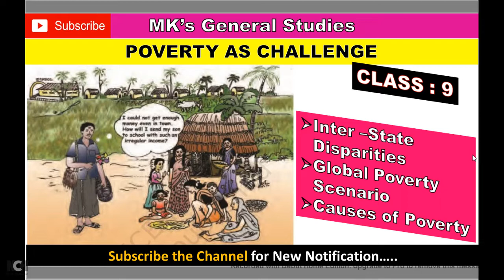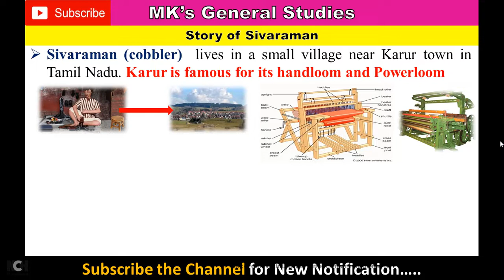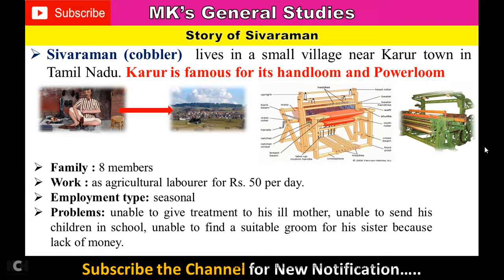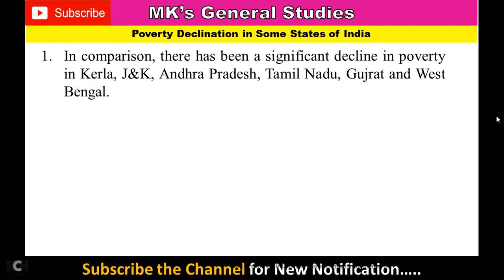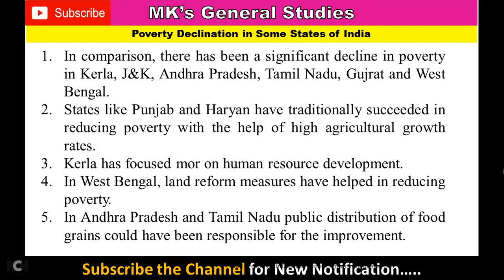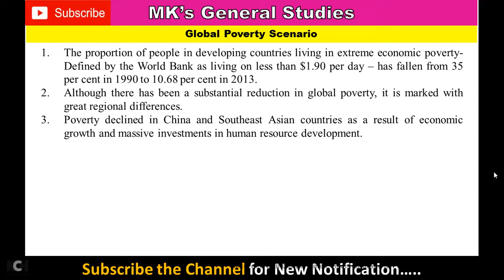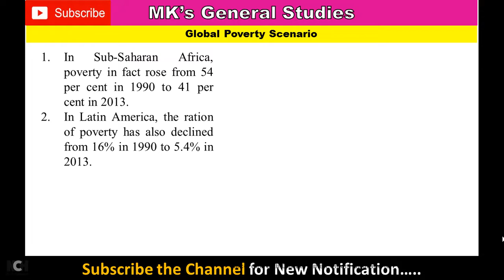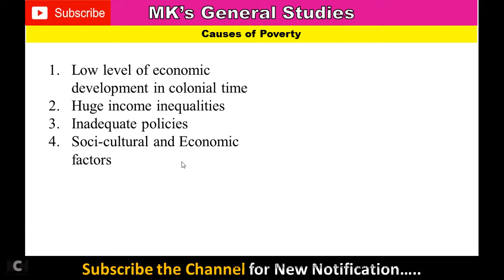Class 9 Economics Chapter 3 Poverty As Challenge| Inter-State Disparity| Global Poverty Scenario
In this video I have discussed Story of Sivaraman by which you will able to understand the dimension of poverty and their impact.
Also i have discussed how proportion of poverty is changed state to state in India and declination of poverty.